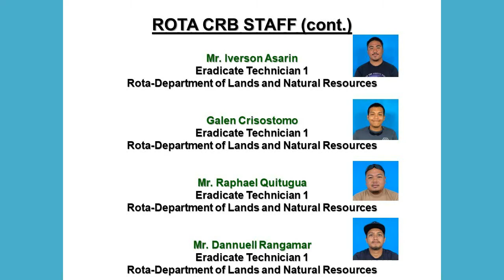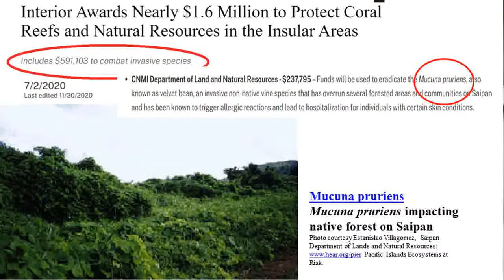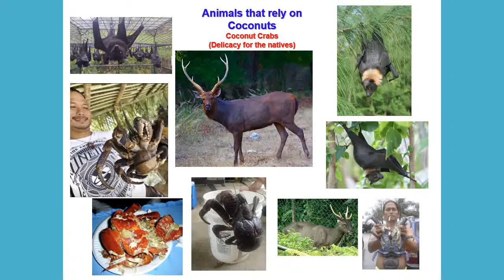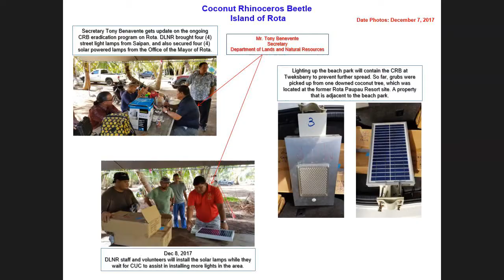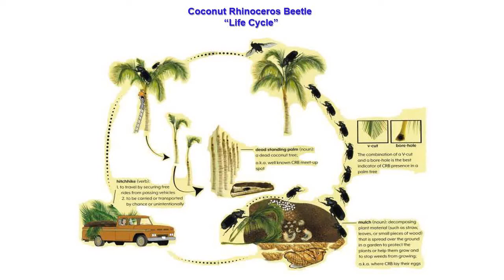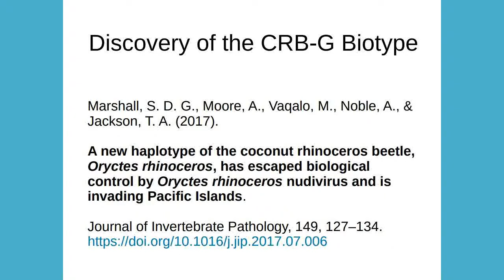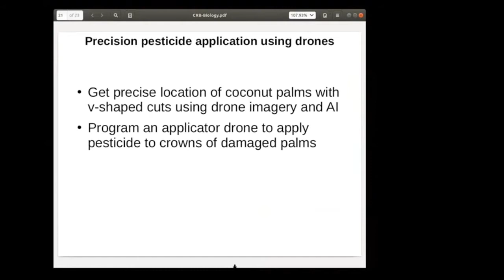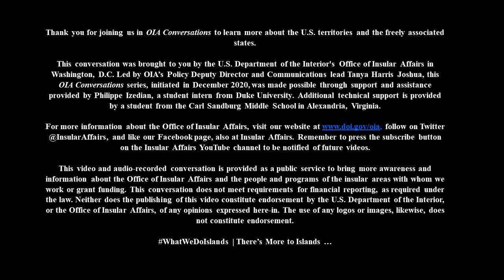The Coconut Rhinoceros Beetle in Rota, Commonwealth of the Northern Mariana Islands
Officials, experts, and managers in the CNMI discuss efforts to control and prevent the spread of the invasive Coconut Rhinoceros Beetle (CRB) on Rota and ultimately the rest of the Northern Mariana Islands. The CRB has destroyed 20 percent of Guam's coconut trees, and has now spread to Rota, where teams are working hard to prevent it from spreading further.

INDEX

Introductions

Tony Benavente, Secretary, CNMI Dept. of Lands & Natural Resources - 03:45
since discovery of CRB on Rota in 2017.
• Control rather than Eradicate – 08:40

Frank Aldan, Invasive Species Coordinator, CNMI – 12:33
• Staffing and Other Invasive Species
• Regional Collaboration – 13:58

T.H. Efraim Atalig, Mayor of Rota – 15:07
• CRB Threatens Livelihood on Rota and in the CNMI
• Agricultural and Economic Impacts – 17:12
• Appreciation to the men on the ground

Dave Calvo, Rota Director, CNMI Dept. of Lands & Natural Resources – 19:17
• First Detection in 2017 on Rota
• Local Reaction to the CRB When Discovered – 20:32

Mark Manglona, Rota CRB Supervisor, CNMI – 22:28
• Boots on the Ground Trapping Beetles to Prevent Spread – 23:23
• How Many Beetles Caught? – 25:15

Dallas Berringer, Officer in Charge, USDA, APHIS – 25:57
• USDA Confirms CRB Identification
• Trapping Supplies and Materials – 27:35
• Training, Experience, Solar Lights from the Military – 28:40
• Procedures and Drones – 29:25

Aubrey Moore, PhD, Professor of Entymology – 30:40
• The Lifecycle of the CRB – 31:58
• Adults do the Damage – What does it look like? – 32:36
• How Many Beetles from One Female? See the Math! - 34:32
• What is the Science on Eradiation – 36:38
• Current Research and studies on how to control the CRB – 40:50
• CRB can be 3 inches – and used as Pets! – 49:05

Closing Words – 49:50
• T.H. Rota Mayor Efraim Atalig – 50:48
• CNMI Secretary of DLNR Tony Benavente - 51:49